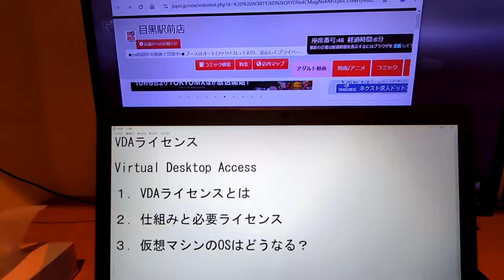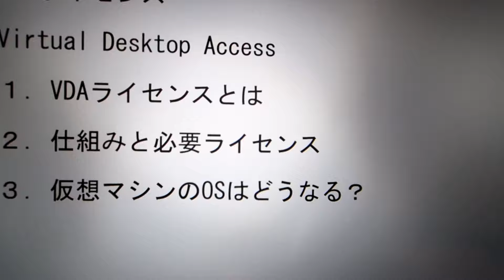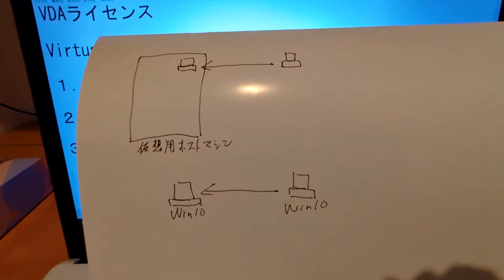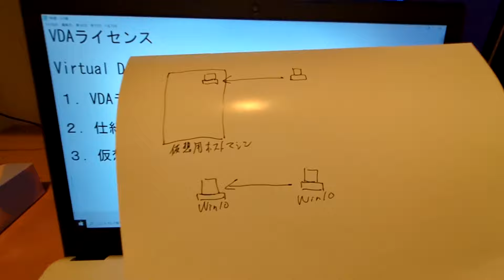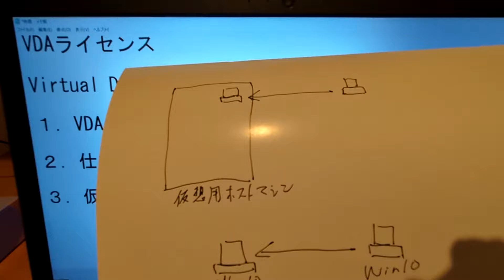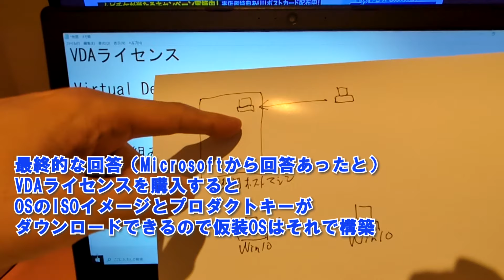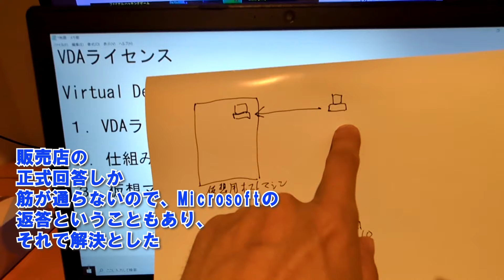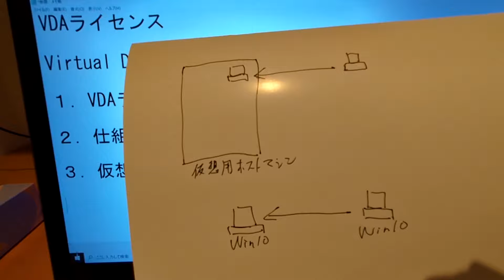難解ＶＤＡライセンスとは（Virtual Desktopのライセンス）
●コラボは常時受け付けてます。基本無料。チャンネルの規模は関係ないです。
●出演者募集中です。車、シュノーケリング、スキー、グルメ、興味ある方。
特に趣味に興味なくてもYoutube出たい方。
まずはコメントください。